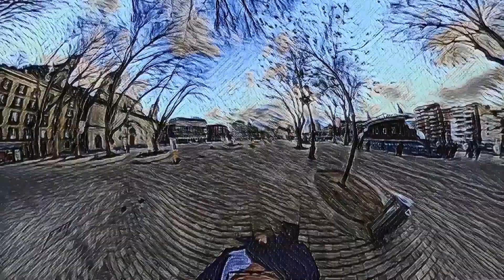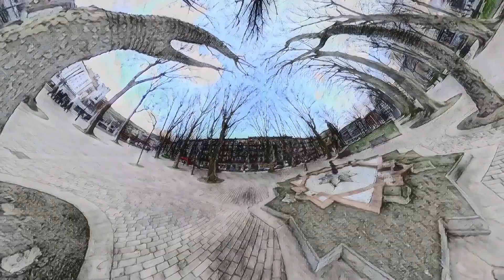El Mundo de Hichito Key 4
Cuentan Que Hichito Key era un  niño que vivía en la aldea japonesa de Sawara y que se burlaba continuamente de otros niños que se dedicaban a las artes, especialmente la pintura.
Un dia, acompañando a su amigo Pequeño Saltamonte, después de que este acabara su labor diaria de “”dar cera, pulir cera””, a la casa de Crisantemo Rosa, al ver un cuadro que ésta había pintado para la fiesta de la Flor Primaveral , un precioso pez de color azul con alitas rosas, empezó a burlarse de ella y de su pez, entonces la diosa Izanami, le castigó , “” a partir de ahora verás el mundo como si fueras un pez y vivirás como si estuvieras metido dentro de un inmenso cuadro rodeado de pinceladas y colores””, Hichito se rió del castigo pero en el momento que parpadeó vió como todo lo que le rodeaba se curvaba sobre él, se deformaba y enormes pinceladas daban color a su mundo…..rompió a llorar y la diosa se apiadó de él y le dijo :  “solo la Reina del Cielo que habita en el Santuario de Fronteras podrá librarte de la Maldición””..¿y como encontraré a esa Reina?, dijo Hichito..””viaja siguiendo al sol y allá donde el mar se cubre con una piel de toro, en las tierras donde los descendientes del Gran Porco Rosso son dioses y manjar al mismo tiempo, una noche de luna llena, entre encinas y estrellas ,verás brillar el Santuario como si fuera de plata, hasta entonces recorre esas tierras y aprende a apreciar como ven el mundo los grandes maestros de la pintura”…así ve el mundo Hichito Key.